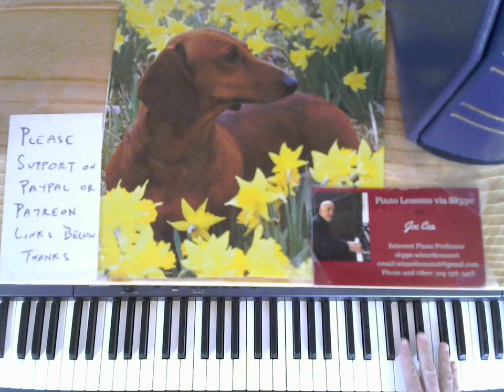Sinatra Songbook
Joe Cea Plays Sinatra

    skype: wizardcea2016

Your support helps keep music alive

Recommended Books

Debussy

Joplin